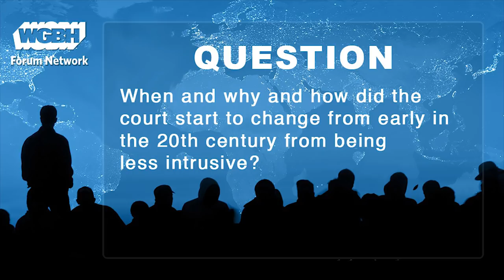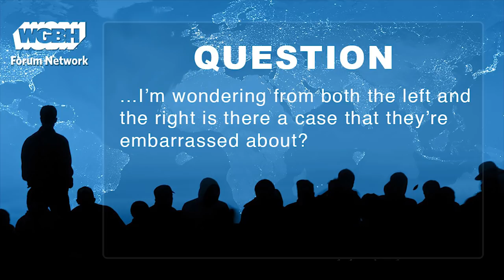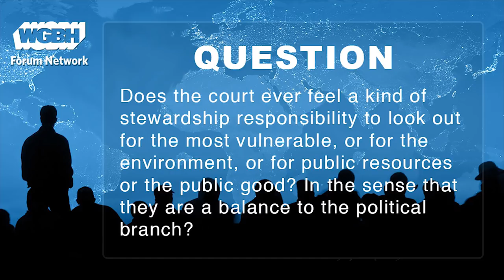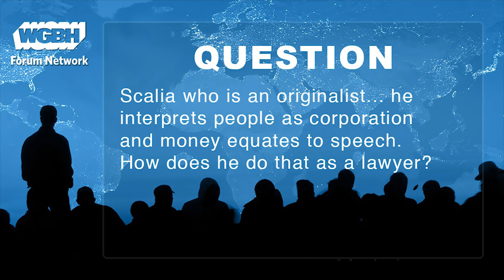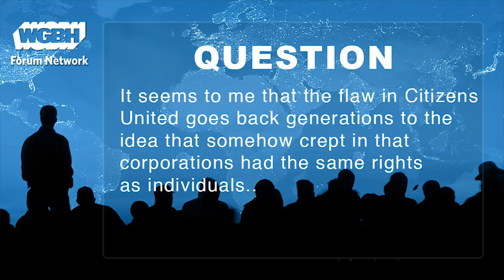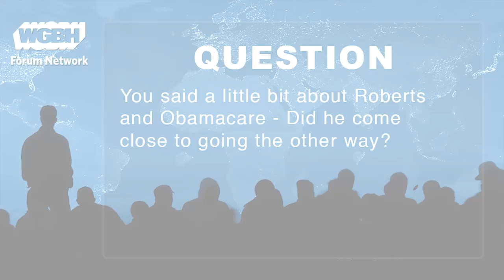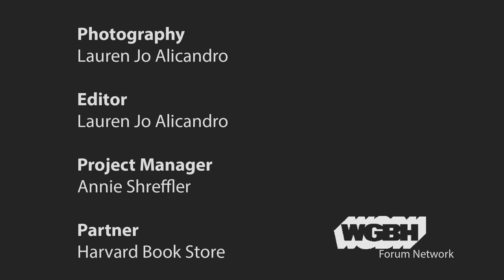David Kaplan: The Supreme Court's Assault On The Constitution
David Kaplan is the former legal affairs editor at Newsweek. His book 'The Most Dangerous Branch: Inside the Supreme Court's Assault on the Constitution' is based on exclusive interviews with the justices and dozens of their law clerks. Kaplan provides fresh details about life behind the scenes at the Court, from Clarence Thomas’s simmering rage, to Antonin Scalia’s death, and Ruth Bader Ginsburg’s celebrity.